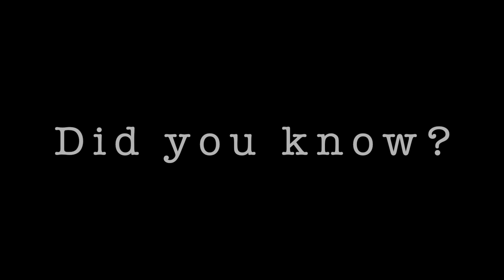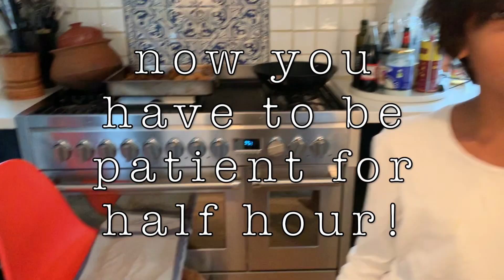HOW TO MAKE EASY BREAD & PIZZA WITH BUSY KIDS! KUSH SHOWS HOW TO MAKE AWESOME BREAD!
In this video Hungry Boy shows you how to make super easy & fast bread dough in between doing a tonne of other things like chess, studies, sports, woodwork, animations, bridge building on Polybridge just to name a few things! So there is no excuse if you are a busy kid, you can still  try your hand at baking some bread today because even a busy ten year old can do it. This bread dough was made with a pre-mix bread package but you can look up your own recipe. We like to turn our dough into vegan bread and pizza. We show you some of our favourite toppings like rosemary, pink peppercorn and garlic!